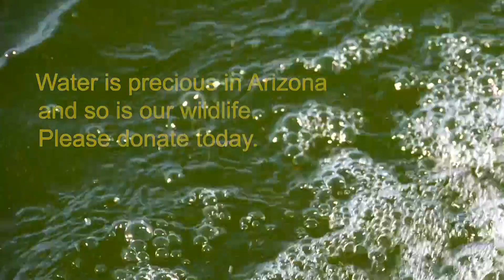Send Water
Help deliver lifesaving water to Arizona’s wildlife suffering from the extreme heat and drought. Text SENDWATER to 41444 - the money will go to help the Arizona Game and Fish Department haul water to remote parts of Arizona where there’s very little/no water for animals.